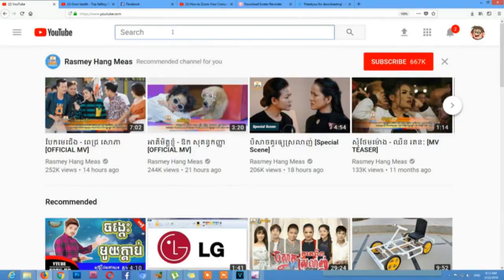អួន សារ៉ាត់ - លួចចម្លងស្នាដៃអ្នកដទៃ - Copy Right | Ourn Sarath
Copy others' work

Self- develop
Creative ideas
create your own works
Be honest
Be loyalt